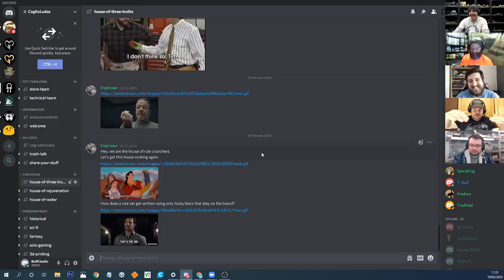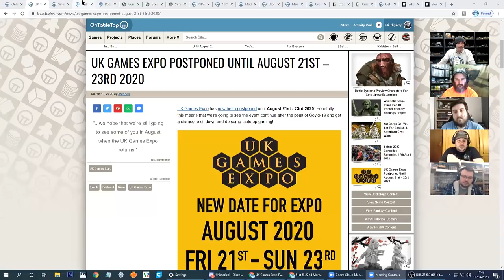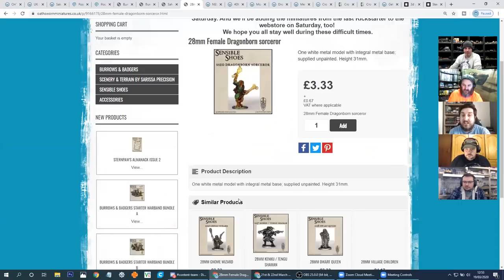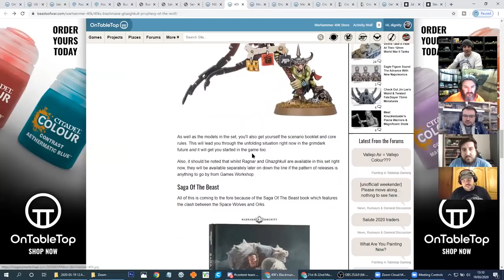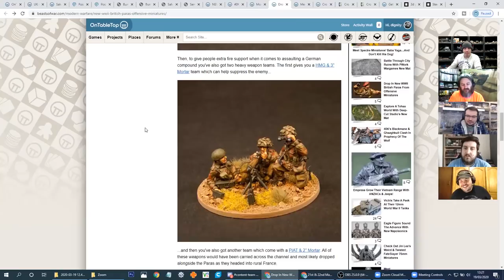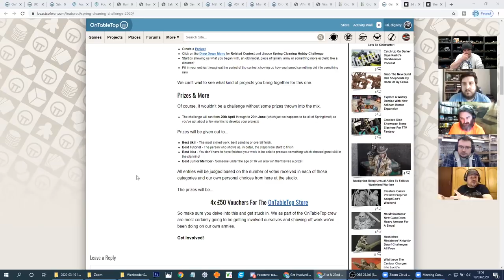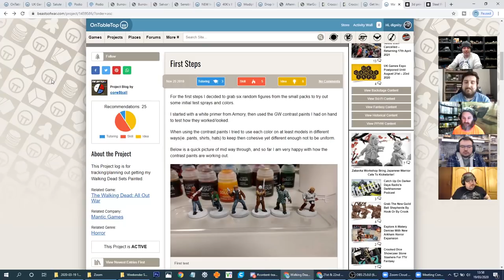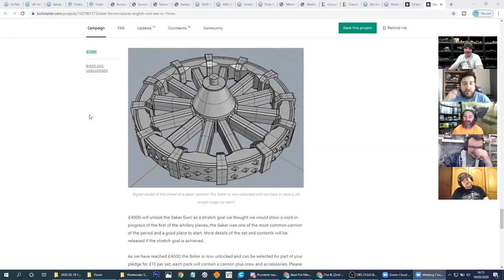Weekender: Infinity CODE ONE Looking Ace & Join Our Spring Cleaning Hobby Challenge!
We're still powering on with the OnTableTop Weekender, albeit in a very different way and we will be endeavouring to entertain you over these next few weeks/months with plenty of tabletop goodness.

The focus of this weekend is to kick off the Spring Cleaning Hobby Challenge 2020 which has you delving into your collection and working on making new what was old!

► COVID-19 Update

To begin with, we wanted to let you know that is still going strong and we've put measures in place so that we can continue to ship out and deliver products to you. So, you can still rely on us to get you your hobby supplies.

Also, we've opened up our Discord Server so that everyone can join in and break through the barrier of feeling isolated if they so desire. We chat hobby and all sorts and it is well worth checking it out so that you can share your thoughts with like-minded hobbyists.

► Events Cancelled; A Call To Vendors & Content Creators

Considering that Adepticon 2020 & Salute 2020 have already been cancelled and UK Games Expo has been pushed back until August we thought it would be a good idea to try and re-purpose the Projects system.

We are now trying to work on a way for companies and creators to share their work and potentially gain some sales that they would have missed out on due to the cancellation of events.

We are looking to try and bring together what effectively works as a virtual convention where exhibitors and content creators can collaborate to share their new releases and fun content!

► Indie Of The Week

In keeping with that spirit, we also wanted to share a smaller independent creator that Ben is very fond of. Here we have a peek at the range from Oathsworn Miniatures.

This company has built quite the amazing Burrows & Badgers range which also includes some sterling Terrain too. Also, if animals aren't your thing they also do a great selection of Sensible Shoes miniatures, female adventurers for skirmish and role-playing games. We think you'll find something to love from their collection!

► News

Despite COVID-19, the world keeps turning and we catch up with the news from this week...

Operation: Kaldstrøm:
A new Battle Pack and new way to play Infinity

Prophecy Of The Wolf:
Check out this set which features a clash between Ragnar and Ghazghkull

Wasteland Warfare:
Three new packs of miniatures have arrived for the world of Fallout

British Paratroopers:
Offensive Miniatures have a set of awesome new metal miniatures for World War II

Spectre Specials:
See what you make of this new assassin and creepy criminals from Spectre Miniatures

WarGods Of Olympus:
Warriors from Ancient Greek Mythology clash on the battlefield in a new book!

What has inspired you from this news selection this week?

► Spring Cleaning Hobby Challenge 2020 - WIN Vouchers!

We are back with our Spring Cleaning Hobby Challenge 2020 where we ask you to break out old and unloved hobby projects and give them a new lease of life.

You can find out more about the challenge HERE and as part of the show but if you take part you might be in with a chance of winning 1 Of 4 £50 Vouchers

We can't wait to see what you bring to life and we'll be taking part too. Start those projects!

► Kickstarter

Last but not least we're looking at some fundraising projects worth taking a peek at...

3D Printable Stone Giants - See what you make of these new STL files from Medusa Miniatures
English Civil War In 15mm - Ben is quite excited by the prospect of fighting out the English Civil War!

Which of these projects appeals to you most?

Keep safe and remember to have a great weekend of hobby goodness!